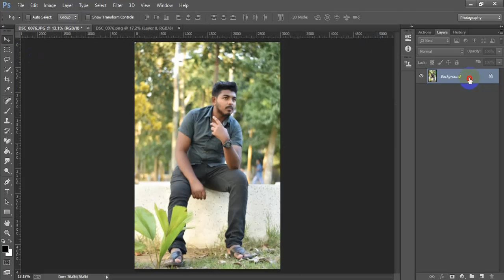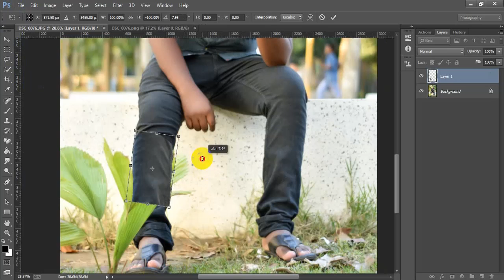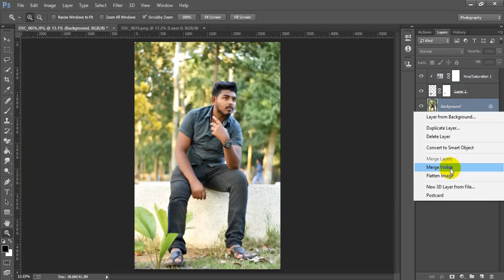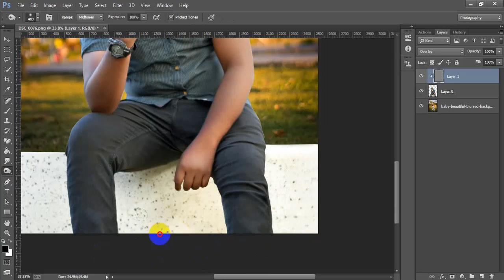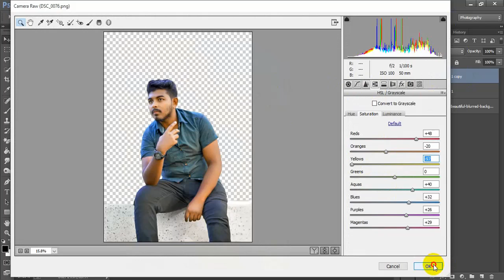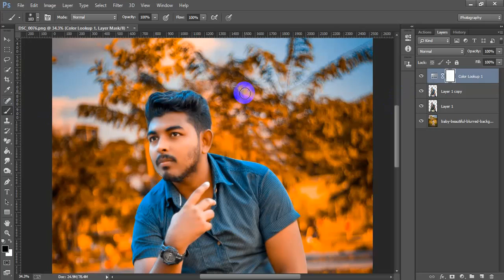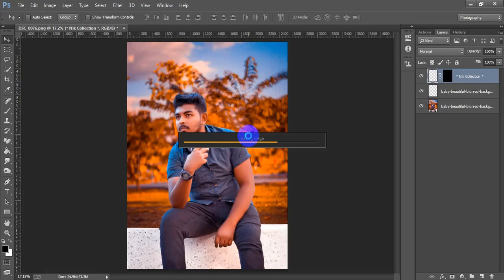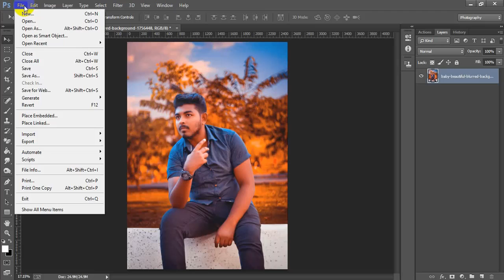Natural Color Correction | Photo Background Remove | Photo Manipulation | Free Camera Preset 2020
Hi Friends I am Golam Rasul Owner Of G. R Production. I create This Channel For Help to people for learn the editing.
I share my tutorials of different effects & I try to do my best.

-yellow color editing
-Camera raw seating